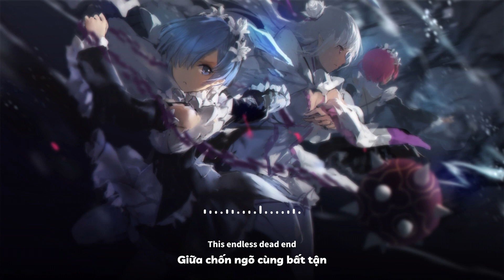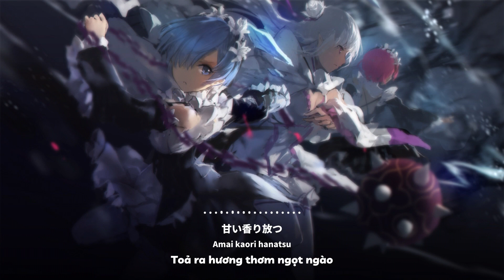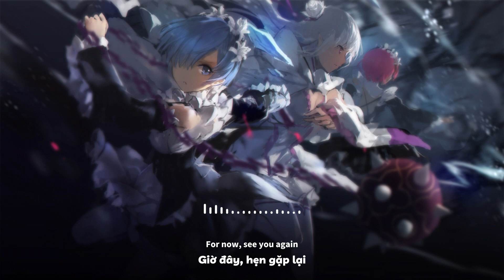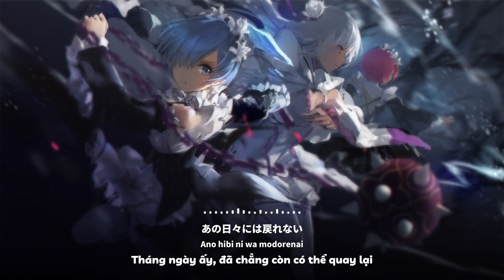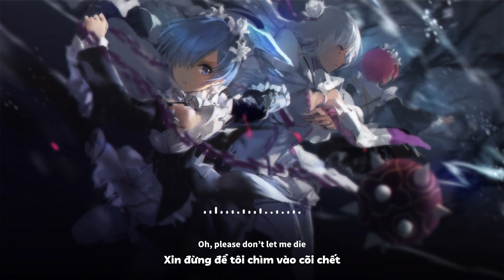【Vietsub】Styx Helix『Re:Zero』MYTH & ROID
🌠 【MV】 MYTH&ROID - STYX HELIX(OFFICIAL)

🌠 Anime
Re:Zero

♫ Song : Styx Helix
♫ By : MYTH & ROID
♫ Anime : Re:Zero